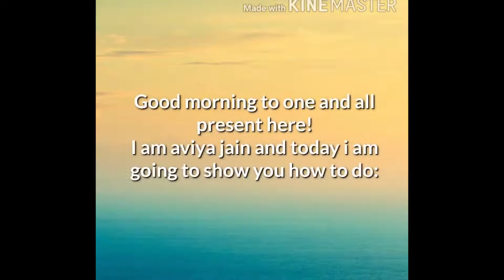GIT-2-270 | Aviya Jain | Yoga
Contestant ID: GIT-2-270
Name: AVIYA JAIN
Activity: Yoga
School : Ahlcon International School
City: Delhi

Share the post with your friends & family to get maximum Likes, Share & Comment.